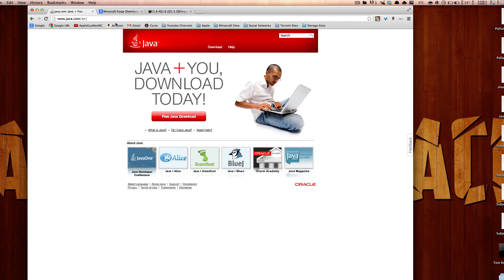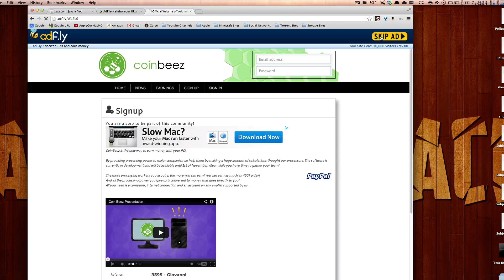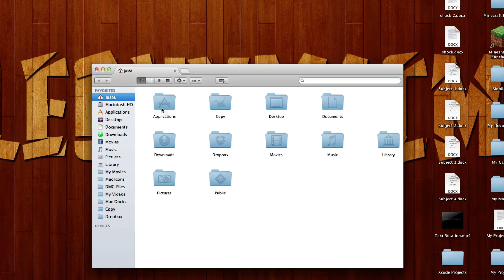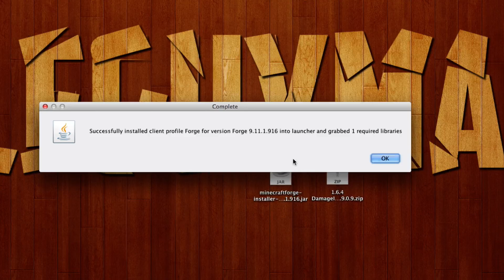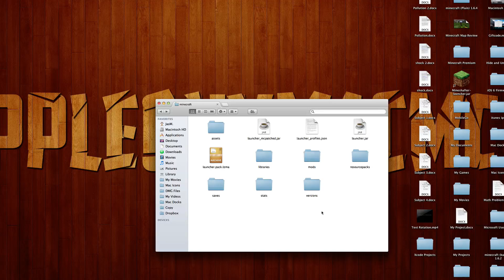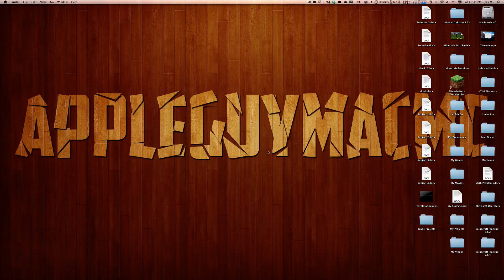Minecraft 1.7.2 - How To Install The Damage Indicator Mod (Mac)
How To Install The Damage Indicator Mod (Mac)